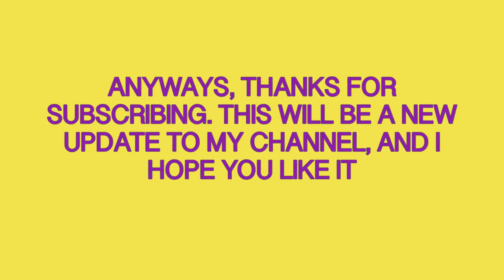T&F Remakes: Thomas down a mine scene (30 Subscriber Special)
R.I.P. Michael Burks. Will never be forgotten...